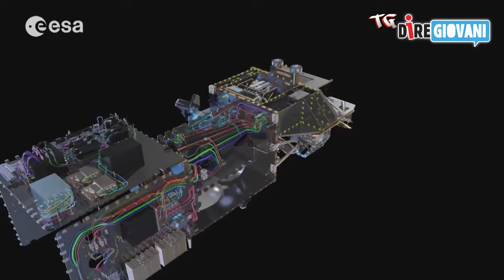Nuova edizione del Tg diregiovani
Nelle NEWS:
- Trivellazioni, referendum il 17 aprile
- La sentinella numero 3 è in orbita
- Cala Mariolu si laurea la spiaggia più bella d'Italia
- Mappata la superficie di Marte
- La missione di Astrosamantha è diventata un film